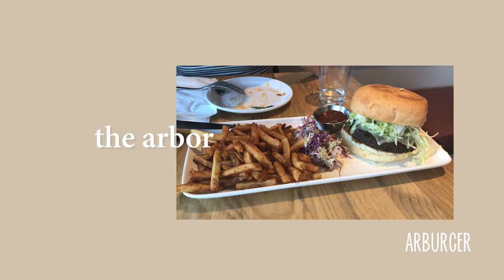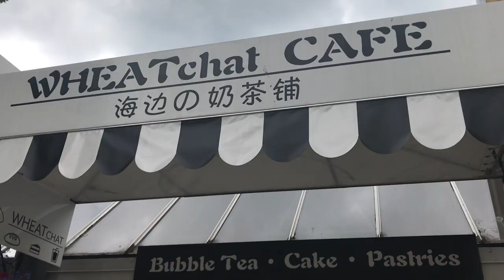vlog // new fountain pen + desk setup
hope you guys are into relaxing and borderline boring vlogs because thats how my life is pretty much XD I had midterms the past week so I basically spent all my time studying at home.

I also bought a new fountain pen from a local stationery shop! Its the platinum plaisir fountain pen in fine with a purple body. So far, I have been using it every day along with my pilot prera. I only have beginner fountain pens for now but I'm saving up to buy a sailor pro gear which will be my first pen with a gold nib!

I also got some mdf muji storage for my desk. I already have some acrylic storage but since my desk is white, I decided that wood would look better.

Hope everyone had a great week!

waltz for hulot - mamerico
帰らざる日々 - kazumi tateishi trio